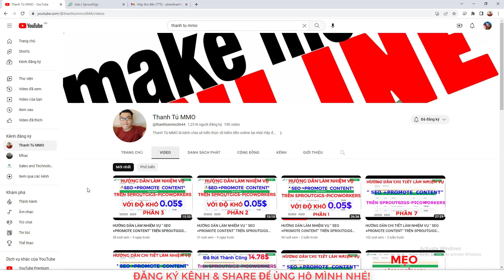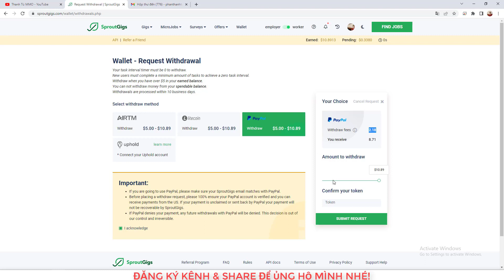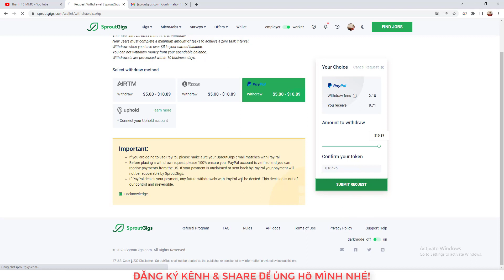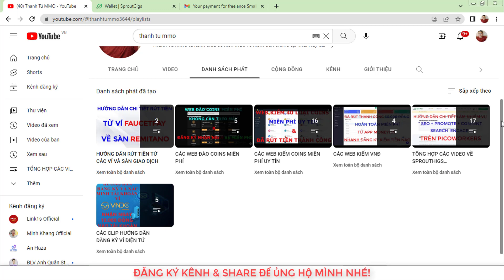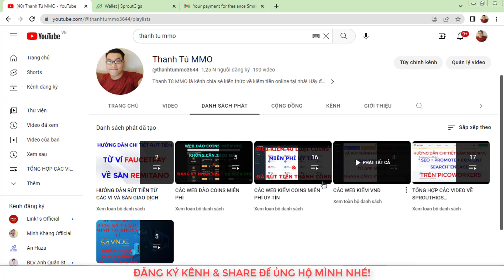Đã Rút Thành Công 8.71$ Trên SPROUTGIGS-PICOWORKERS CẬP NHẬT RÚT TIỀN NGÀY 16/4/2023...!!!